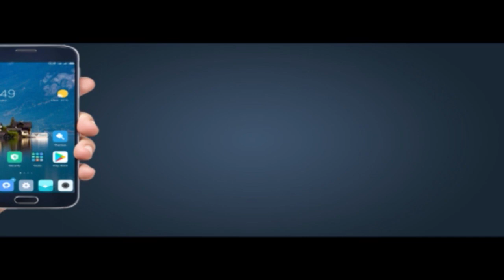Dr. Ambedkar statue unveiled in Australia